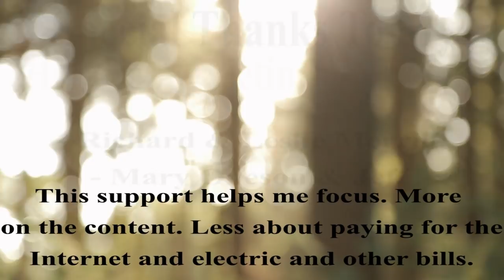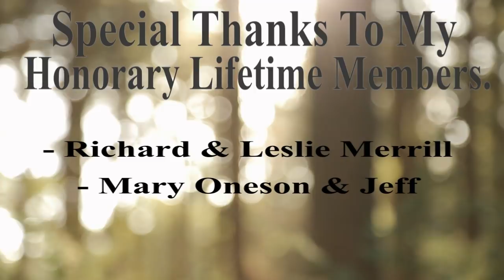James Hutchinson Update - Grandparents speak out - VIEWER DISCRETION ADVISED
All clips, pictures used for fair use commentary, criticism, and educational purposes.  Under: 276 F.Supp.3d 34 (S.D.N.Y. 2017) and (S.D.N.Y 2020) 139 F. Supp. 3d 1094 (C.D. Cal. 2015).